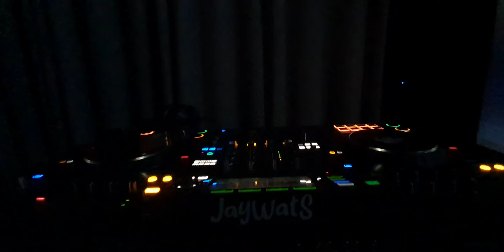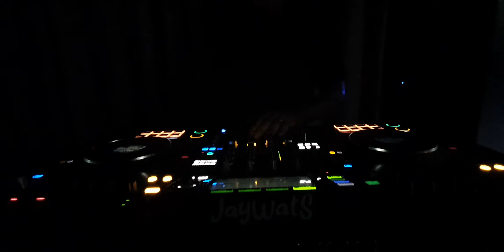JAYWATS | TECH HOUSE | DJ SET